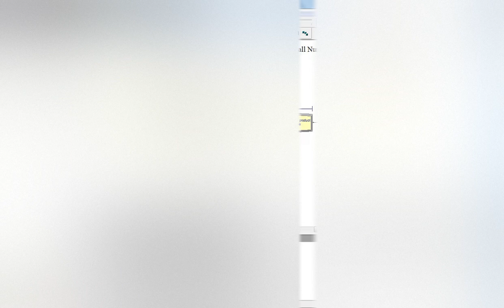Record Module Arena Simulation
Three different types of balls are created, basketballs, baseballs and soccer balls.  They are batched together based on the individual attributes and then shipped.

Each entity is assigned a numeric attribute

Basketball    =    1
Baseball       =    2
Soccer ball   =   3

The number of batches of each ball type is recorded in a counter set BallType.